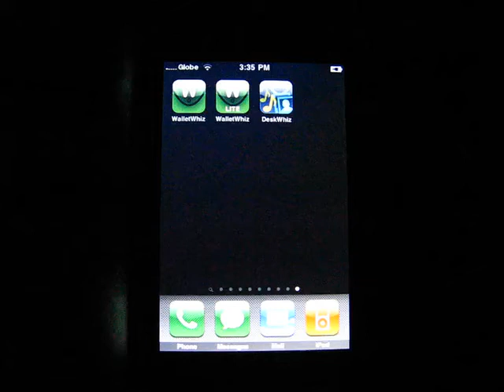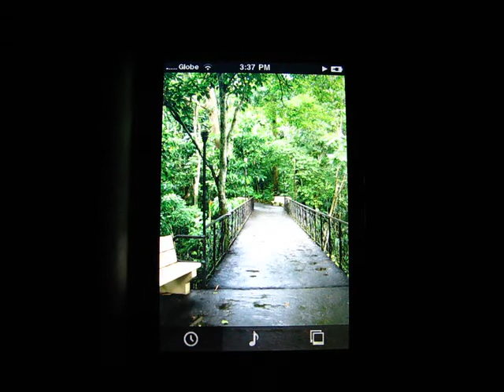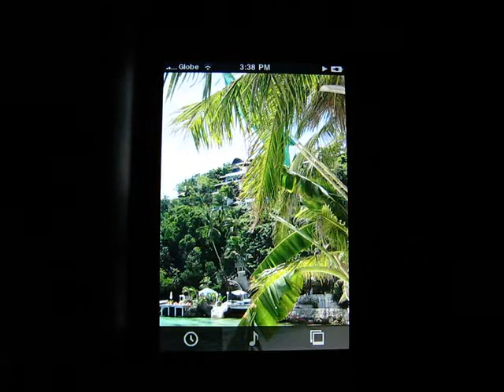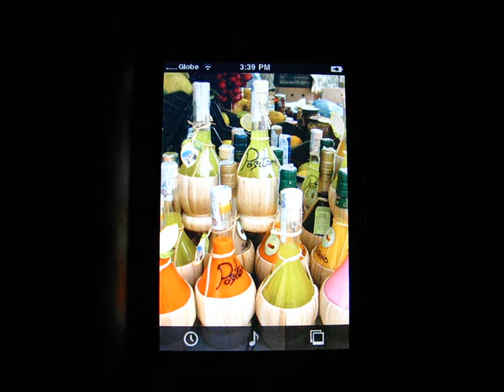DeskWhiz for iPhone Official Demo Video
Official video of Deskwhiz for the iPhone Music: "Are We Falling" by Reymond Wee from the album, "Someone Else's Song"